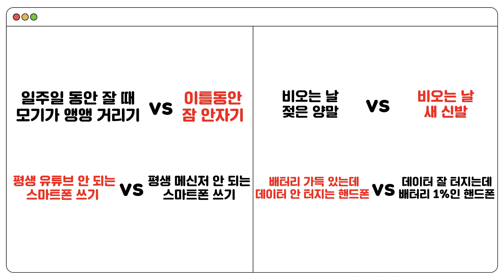혁(HYUK) - 이걸 고르라고..?🤔 생일 기념 밸런스 게임 | Balance Game